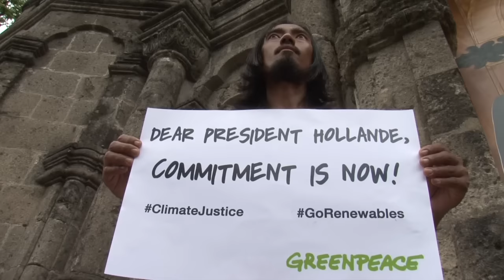ปี 2558: ไฮไลท์งานรณรงค์ปกป้องสิ่งแวดล้อม กรีนพีซ เอเชียตะวันออกเฉียงใต้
โลกของเรากำลังเผชิญกับความท้าทายด้านสิ่งแวดล้อมที่เกิดขึ้นมากมายในปีนี้ ไม่ว่าจะเป็นปัญหาด้านการเปลี่ยนแปลงสภาพภูมิอากาศ การทำประมงอย่างทำลายล้างและไม่ยั่งยืน รวมถึงภัยคุกคามด้านการเกษตรอย่างการดัดแปลงพันธุกรรมพืช (จีเอ็มโอ) ในทุกๆ ปัญหาสิ่งแวดล้อมที่เกิดขึ้นในประเทศเรา และที่เกิดขึ้นห่างไกลออกไป กรีนพีซมุ่งมั่นทำงานรณรงค์เพื่ออนาคตสีเขียวสำหรับโลกของเรา โลกที่มนุษย์และสรรพชีวิตอยู่อาศัยร่วมกันได้อย่างยั่งยืน

ขอขอบคุณพลังสนับสนุนจากทุกคนที่ช่วยขับเคลื่อนงานรณรงค์เพื่อปกป้องสิ่งแวดล้อมของเราจากภัยคุกคามเหล่านี้ ทั้งในปีนี้และตลอดมา การปกป้องสิ่งแวดล้อมจะไม่มีทางสำเร็จได้เลย หากไม่ได้พลังขับเคลื่อนจากคุณ และคนรักษ์โลกทุกๆ คน

ติดตามงานรณรงค์ด้านสิ่งแวดล้อมกับ "กรีนพีซ ประเทศไทย" ได้ที่